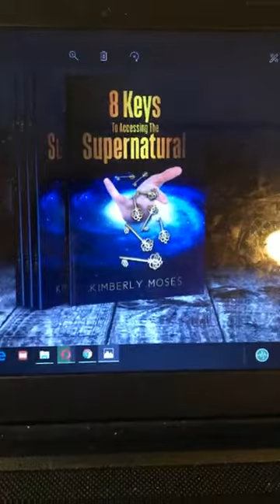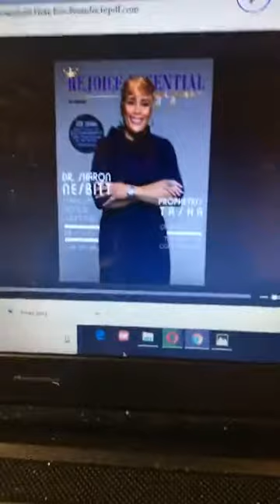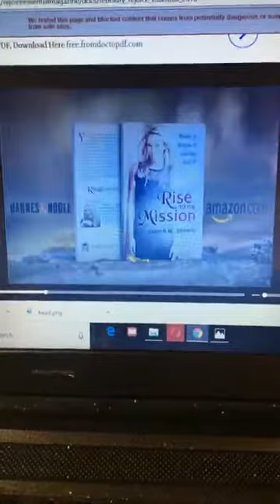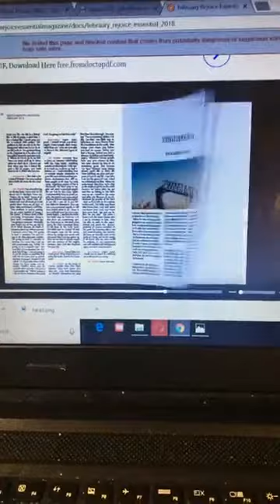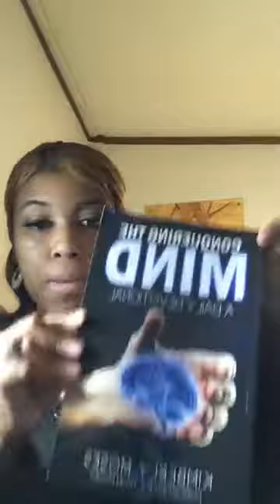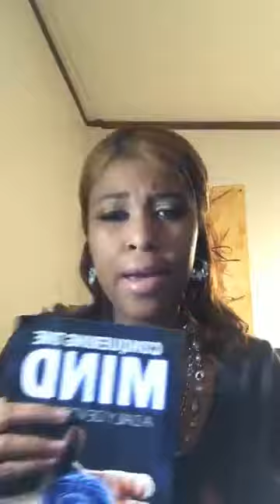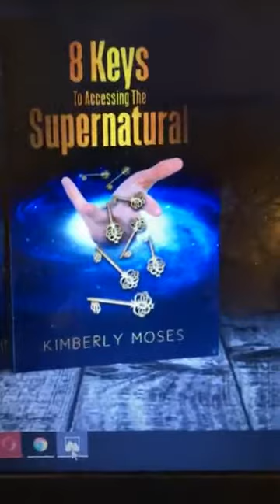God Will Give Me Hope